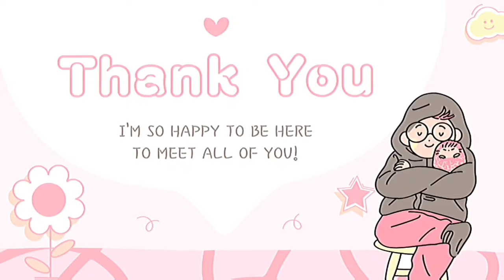NYOBAIN SEBLAK PRASMANAN DEKAT KAMPUS AKU! | ZAHARA CHANNEL